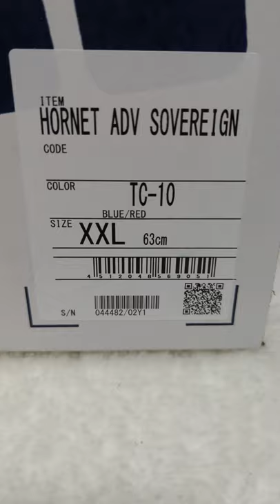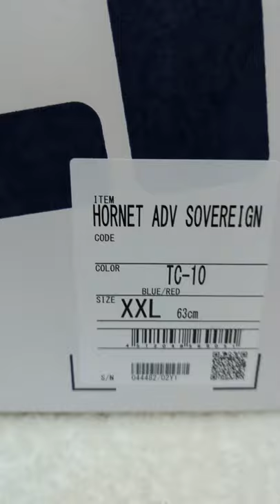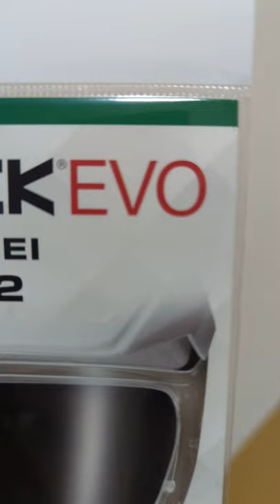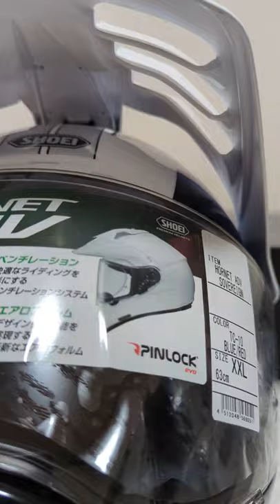SHOEI ADV HORNET SOVEREIGN TC-10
visit my account